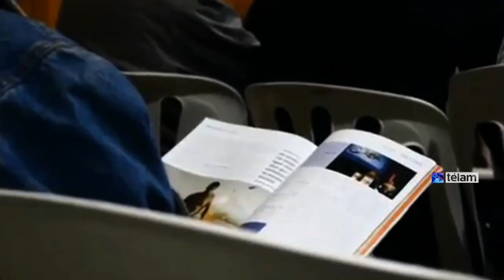Presentaron la Segunda edición del Festival Internacional de Cine de Puerto Madryn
Las secretaría de Cultura de Chubut en conjunto con la secretaría de Turismo de esta provincia presentaron la segunda Edición del Festival Internacional de Cine de Puerto Madryn, (MAFICI) que se realizará entre el 1 y el 14 de octubre del presente año con el apoyo del INCAA.
El encuentro se realizó en las instalaciones de la Casa de Chubut en Buenos Aires y entre los  presentes además de varios artistas, directores y organizadores de la muestra, estuvo el Secretario de Turismo de Chubut, Carlos Zonza Nigro.
De las particularidades de la segunda edición del festival, hablaron con Télam, Damián Martínez y Valeria Malatino, organizadores del encuentro, que contará con la presencia de Alberto Lecchi, como asesor artístico.
El objetivo de este encuentro cultural es el de brindar la posibilidad de presentar películas extranjeras y nacionales tanto largometrajes como cortometrajes, y de esta manera generar un espacio de encuentro y difusión del cine, desde un rincón de la Patagonia Argentina.
 A partir de esta Segunda Edición, el Festival premiará las OPERAS PRIMAS de realizadores argentinos y extranjeros, con el premio “Ballena Franca Austral”.
 El objetivo del MAFICI 2015, es el de premiar e impulsar a los nuevos directores del mundo, dando a conocer su primer trabajo cinematográfico, siendo el único Festival Argentino con esta singular particularidad.
 Por otro lado, nos proponemos fomentar el desarrollo de la industria cinematográfica y contribuir al potencial turístico y cultural que tiene nuestra bella ciudad de Puerto Madryn.